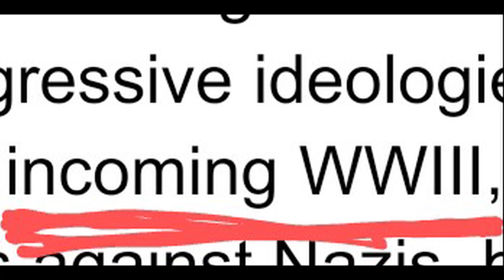How Grindelwald Is Actually An Allegory For Antifa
Today I explain my convoluted theory about how the fictitious Fantastic Beasts villain and the very real evil organization ANTIFA are the same thing!

P.S. I identify myself as politically center. So no, you can't call me an alt right Nazi.